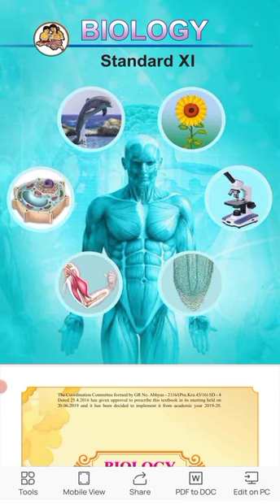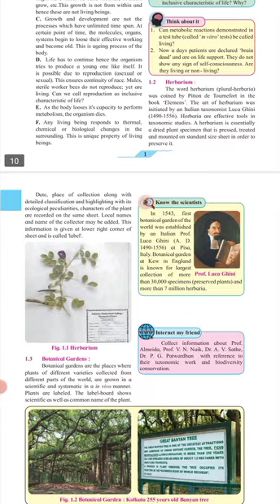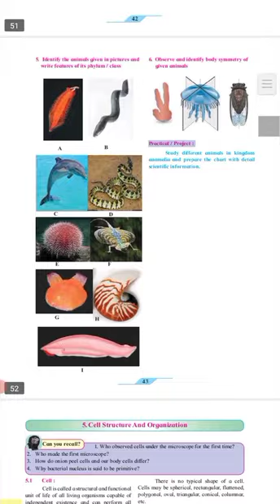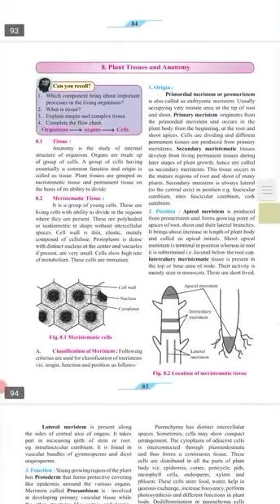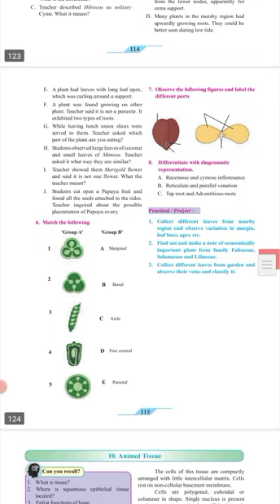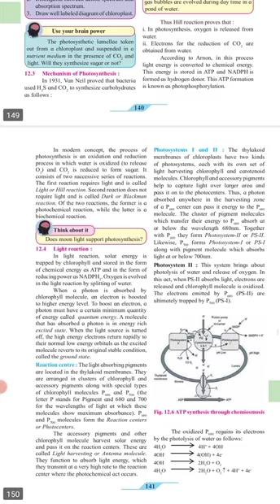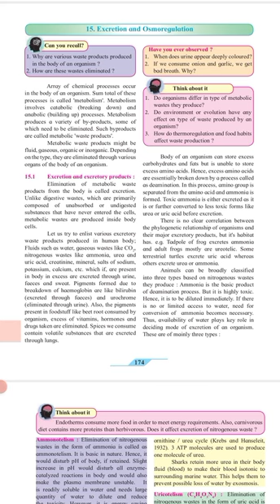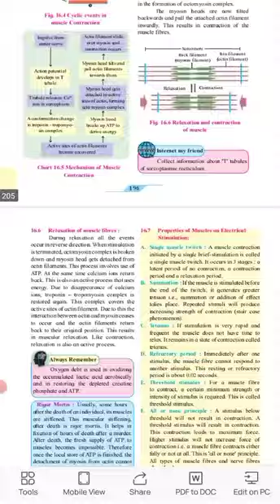Introduction to 11th Science Biology Textbook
This video covers introduction of 11th Science Biology Textbook. Here, I given overall information about the subject Biology and topics  which are in a textbook.

Video explained in English and at some places in Marathi.